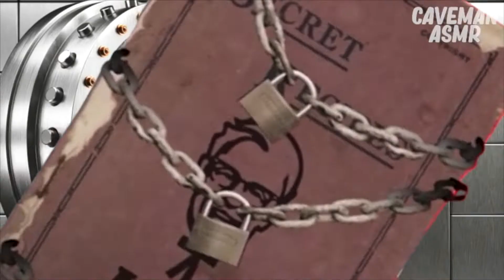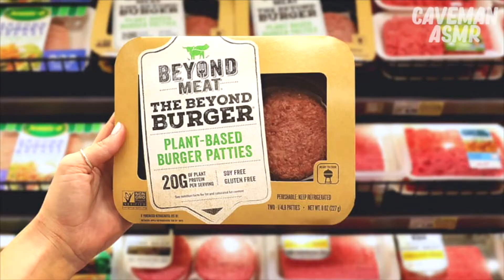ASMR FOOD FACTS | MUKBANG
☞ GEAR USED:
○ My Camera
○ SD card